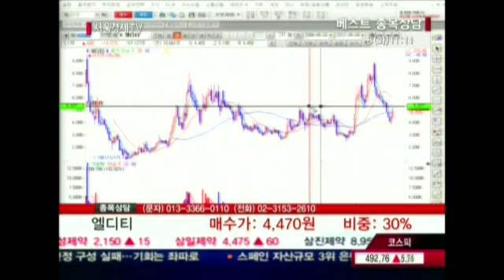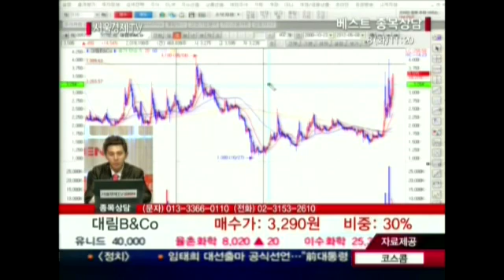20120508_베스트 종목상담_289회